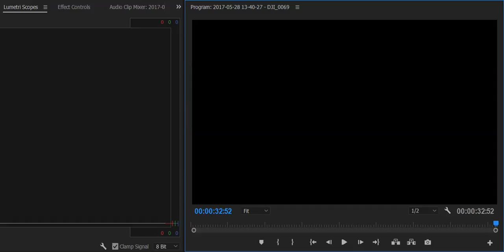Dji Osmo+ Exposure Clipping 2017 05 28 19 14 21